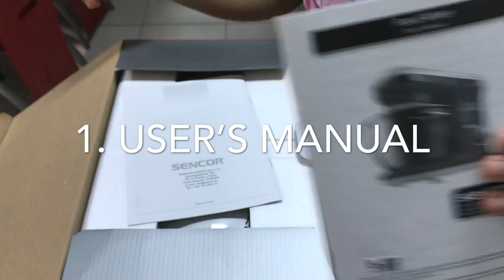UNBOXING SENCOR STAND MIXER AND TESTING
Unboxing and testing by making meringue.